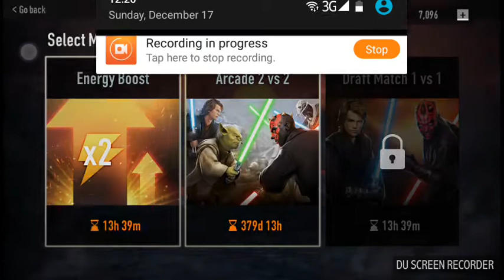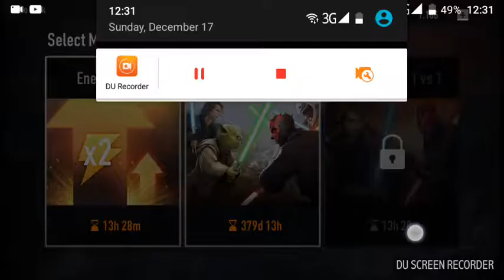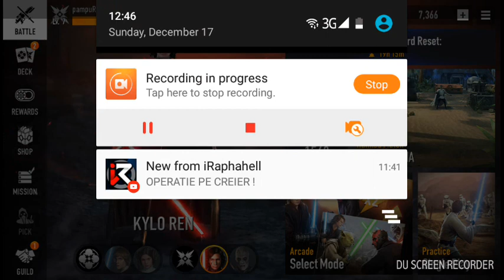Am un clan:)(:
Recorded by DU Recorder – Screen recorder for Android.Clanul meu se numeste vaderman(nu am gasit un nume mai bun)